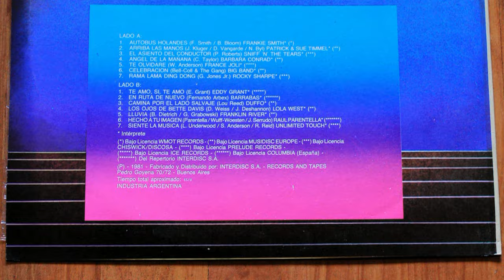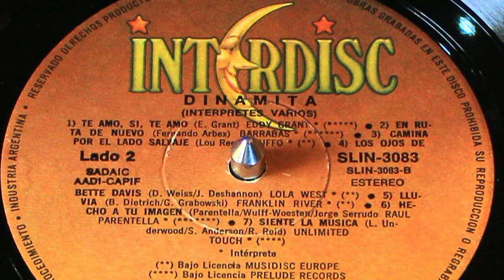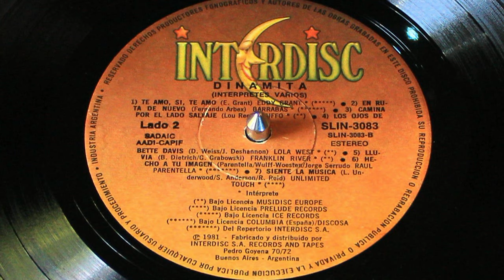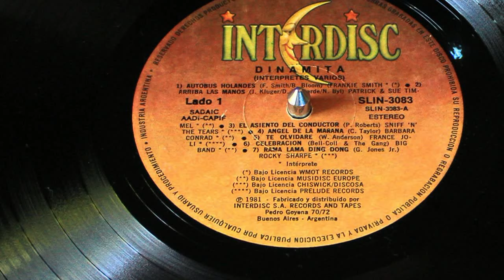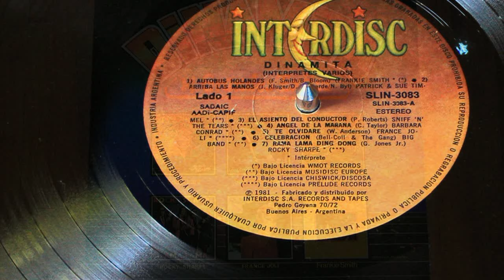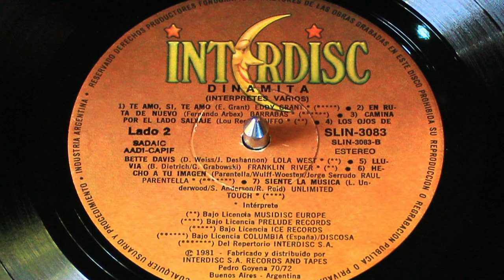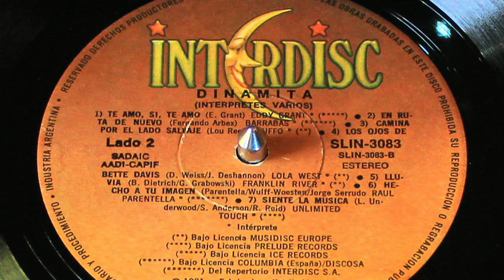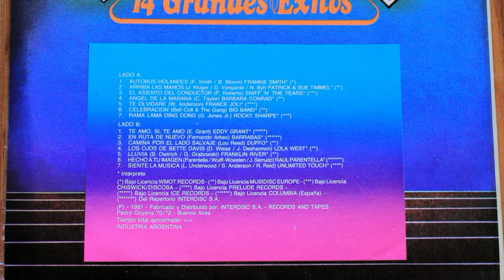Dinamita ℗ 1981 Interdisc - Vinilo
Dinamita ℗ 1981 Interdisc - Industria Argentina